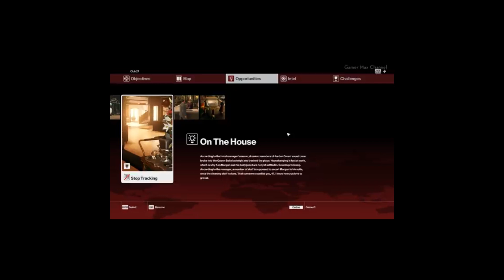L'Internet, Un Autre Univers?